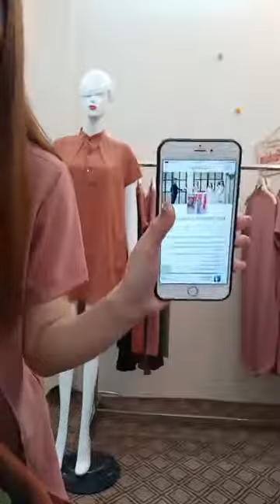Chuyên mua thanh lý máy in , Máy photocopy , Laptop , Máy tinh Cũ hỏng , Mua thanh lý tivi ,